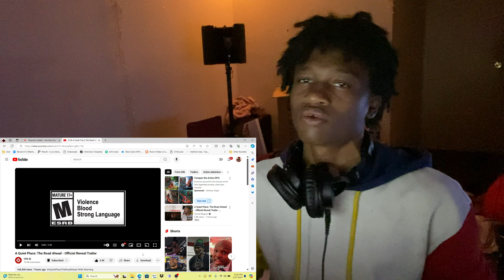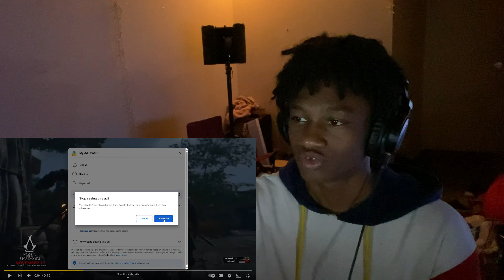A Quiet Place The Road Ahead Game Trailer Reaction